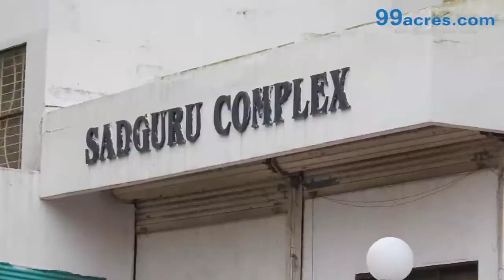Sadguru Complex - Mumbai